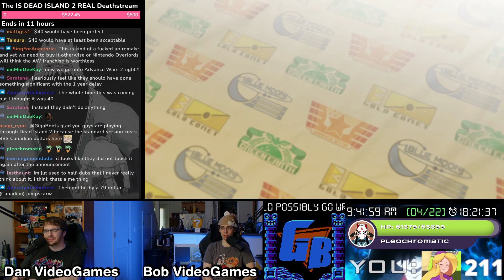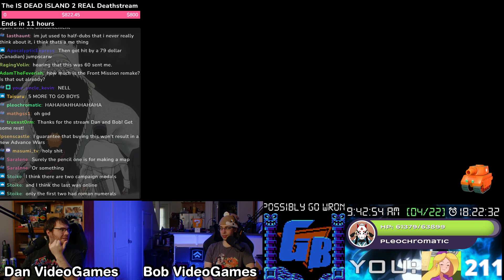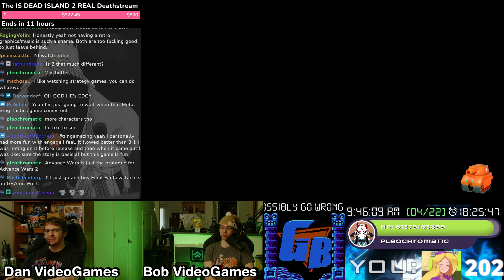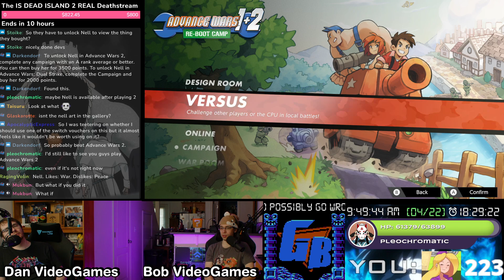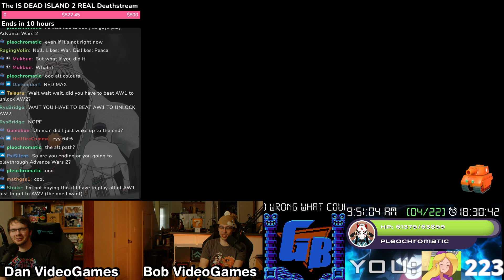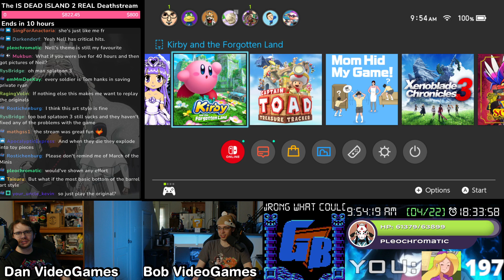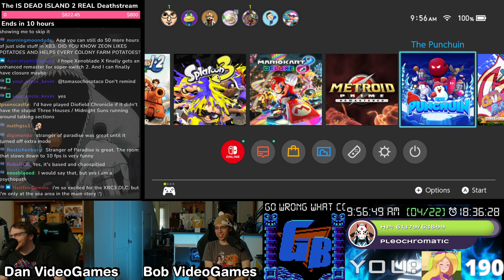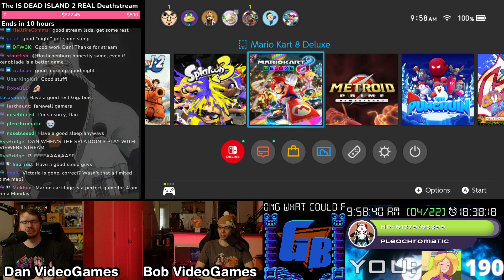The Launch Day Advance Wars 1+2 Re-Boot Camp Deathstream (3/3)